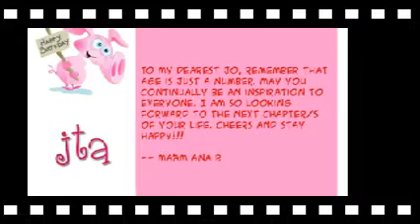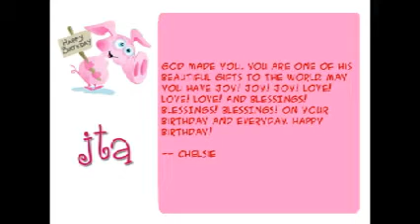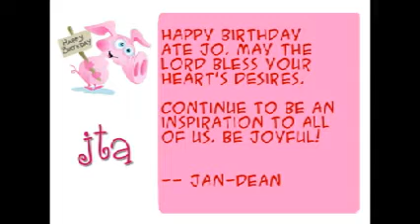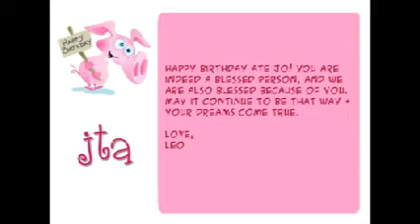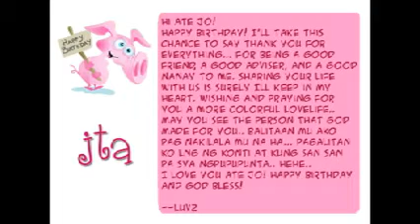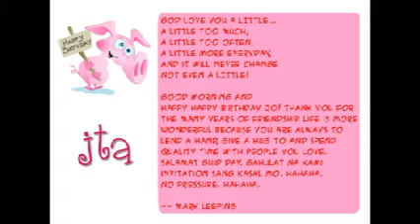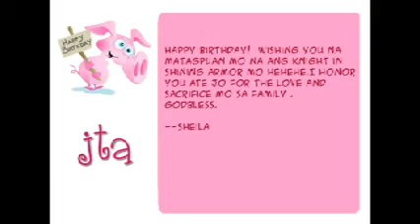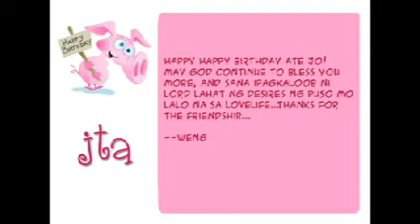Happy Birthday JTA!!!!